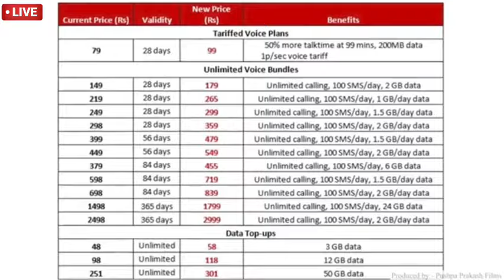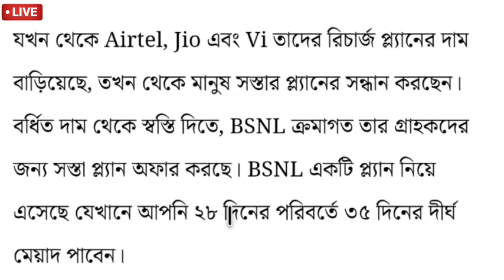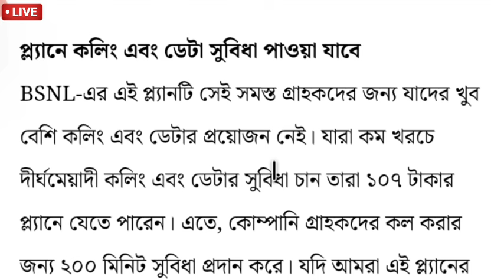BSNL !! সব থেকে সস্তা রিচার্জ 28 দিন নয় 35 দিনের রিচার্জ 107 টাকায় 1 মাসের !! সাথে 4G network 🛜